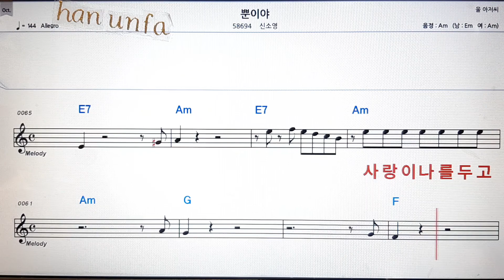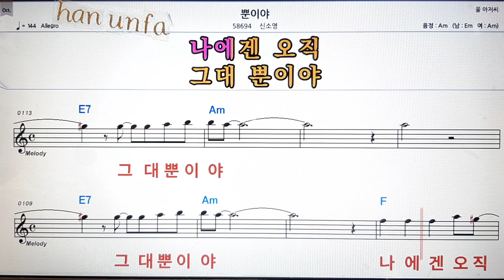뿐이야/신소영💋노래방 반주*기타 코드 악보*가라오케💖Karaoke*Sheet Music*Chord*MR